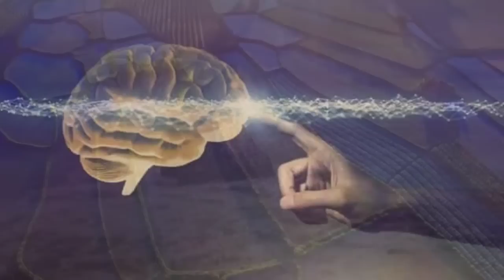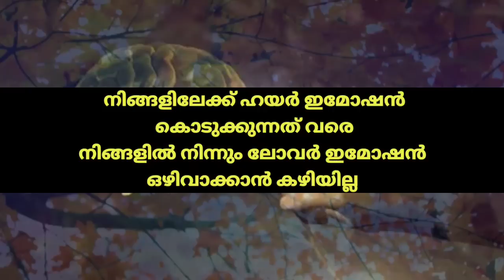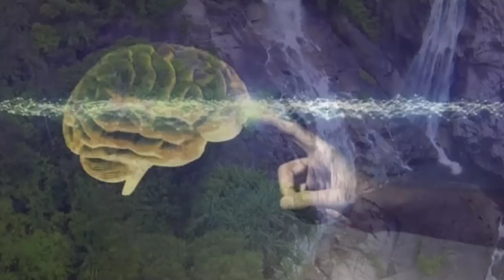ഇമോഷൻസിനെ ഈ രീതിയിൽ കോൺട്രോളിൽ കൊണ്ടുവരൂ ജീവിത മാറ്റം അനുഭവിക്കൂ